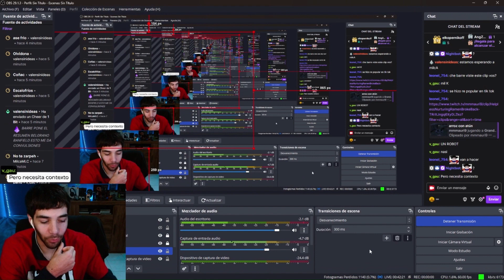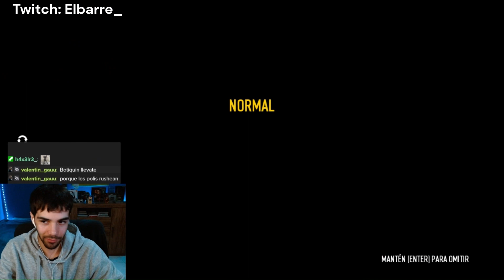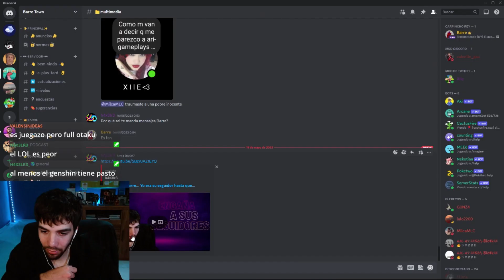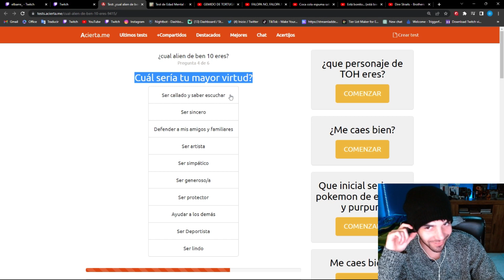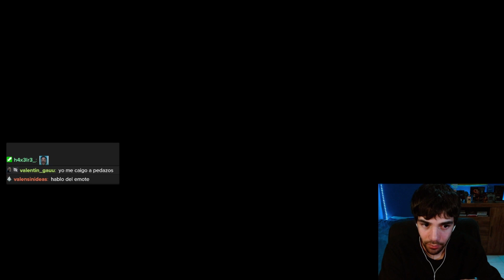El Barre Clips #3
carreraaa

carreraaa si me rio doy sub

carreraaa doc tops

carreraaa imitando voces en discord

carreraaa la vida secreta de los niños

carreraaa terror

carreraaa roblox

carreraaa tiktoks cringeros

carreraaa niños

carreraaa cringe

carreraaa cancion

carreraaa whatsapp

carreraaa anecdotas

carreraaa among us

carreraaa amanda the adventurer

carreraaa asmr

carreraaa anecdotas 18

carreraaa akinator

carreraaa acertijos

carrera abriendo regalos de subs

carreraaa arañas

carreraaa adopte un gato

anecdotas carreraaa

asmr carreraaa

alarma de carreraaa

amanda the adventurer carreraaa

adopte un gatito carreraaa

angie y carreraaa

among us carreraaa

amouranth carreraaa

skibidi

skibidi toilet

skibidi toilet 50 episode original

skibidi toilet 50 episode

skibidi toilet 50 episode original dafuboom

skibidi toilet 1-50

skibidi toilet 49 episode

skibidi toilet 47 episode

skibidi bop yes yes aesthetic

skibidi all episodes

skibidi america

skibidi angel

skibidi among us

skibidi autotune

skibidi animation

skibidi anime

skibidi araña

skibidi all season

skibidi amanda

a skibidi bop mm dada

a skibidi toilet song

a skibidi bop

among us vs skibidi toilet

all episodes skibidi toilet

all skibidi toilet episodes in order

all skibidi toilet episodes 1-44

aesthetic skibidi bop yes yes

amanda the adventurer skibidi toilet

american skibidi toilet

skibidi bop yes yes yes remix

skibidi bop yes yes yes wednesday

skibidi bop yes yes yes original

skibidi bop yes yes yes phonk

skibidi bop

skibidi bop yes yes yes merlina

skibidi bop yes yes yes toilet meme

skibidi bop yes yes yes 1 hour

skibidi bop yes yes yes zoolander

skibidi bop yes yes yes x bloody mary

b skibidi bop

brrr skibidi dop dop remix

bloody mary x skibidi

brrr skibidi dop dop merlina

brrr skibidi dop dop phonk

bloody mary skibidi dop

brrr skibidi dop dop toilet

brrr skibidi dop dop original

brbrbr skibidi bop mm dada

skibidi capibara

skibidi canción

skibidi capítulo cincuenta

skibidi cancion original

te lo resumo asi nomas

te lo resumo asi nomas john wick

te lo resumo asi nomas reaccion

te lo resumo asi nomas rapido y furioso

te lo resumo asi nomas harry potter

te lo resumo asi nomas breaking bad

te lo resumo asi nomas the office

te lo resumo asi nomas the walking dead

te lo resumo asi nomas original vs remake

te lo resumo asi nomas better call saul

te lo resumo asi nomas maria la del barrio

a te lo resumo asi nomas

avatar te lo resumo asi nomas

auron reacciona a te lo resumo asi nomas

asi te lo resumo

ant man te lo resumo

alien te lo resumo

american psycho te lo resumo

american pie te lo resumo

arcane te lo resumo

amor en custodia te lo resumo

te lo resumo breaking bad

te lo resumo better call saul

te lo resumo batman

te lo resumo bruce lee

te lo resumo biografias

te lo resumo black panther

te lo resumo black adam

te lo resumo britney

te lo resumo busqueda implacable

te lo resumo bastardos sin gloria

breaking bad te lo resumo asi nomas

better call saul te lo resumo

bruce lee te lo resumo

batman te lo resumo asi nomas

black adam te lo resumo

biyin reacciona a te lo resumo asi nomas

borat 2 te lo resumo

blein te lo resumo

brendan fraser te lo resumo asi nomas

busqueda implacable te lo resumo asi nomas

te lo resumo crepusculo

te lo resumo caballeros del zodiaco

te lo resumo chavo

te lo resumo chuck norris

te lo resumo creed

te lo resumo carrie

te lo resumo cars

te lo resumo como entrenar a tu dragon

te lo resumo candyman

te lo resumo corazon valiente

cienpies humano te lo resumo

cristinini reacciona a te lo resumo asi nomas

caballeros del zodiaco te lo resumo asi nomas

crepusculo te lo resumo asi nomas

creed te lo resumo

carola reacciona a te lo resumo asi nomas

carrie te lo resumo asi nomas

candyman te lo resumo

cars te lo resumo asi nomas

creed te lo resumo asi nomas

te lo resumo dragon ball

te lo resumo dark

te lo resumo disney

te lo resumo depredador

te lo resumo dune

te lo resumo deadpool

te lo resumo dragon ball super